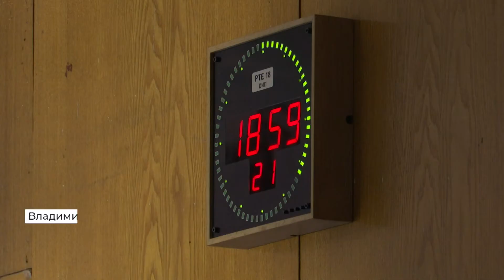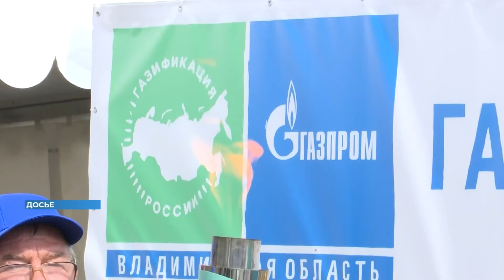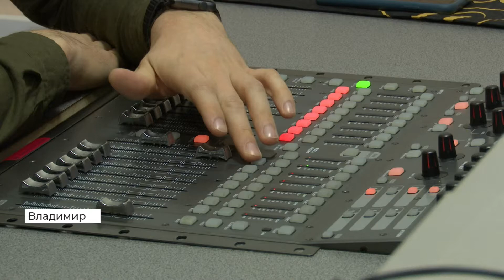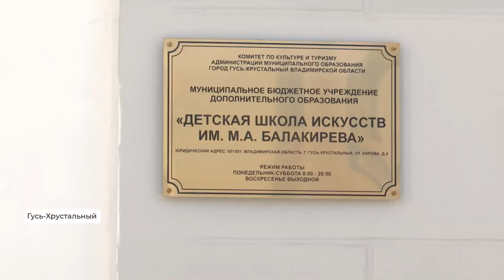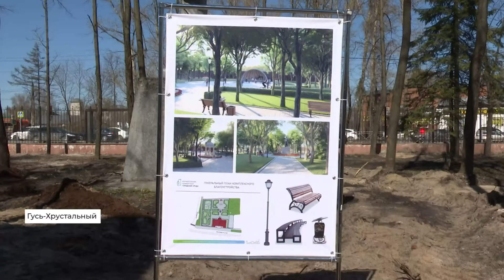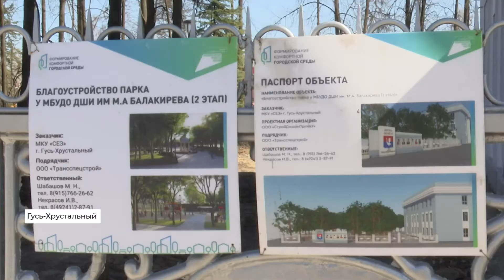Дневной выпуск новостей Владимирской области за 22 апреля 2022 года (2022 04 22)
В Гусь-Хрустальном построят новый парк — на проспекте 50-летия Советской власти
Во Владимирской области продолжается весеннее половодье
Во Владимире начали подготовку к рассмотрению громкого гражданского дела о досрочном расселении дома № 63-В на улице Большая Нижегородская

Эти и другие темы в выпуске новостей телеканала «Губерния 33». Эфир от 22 апреля, 14:00.